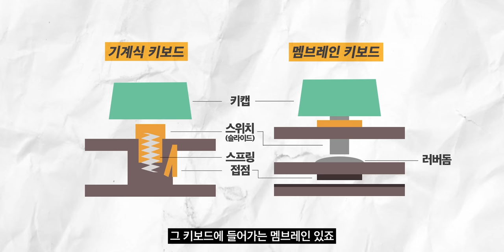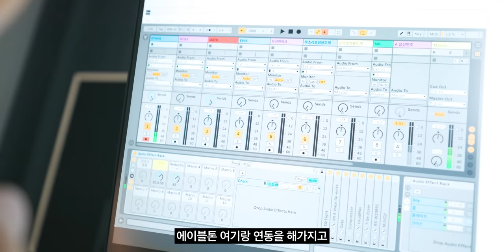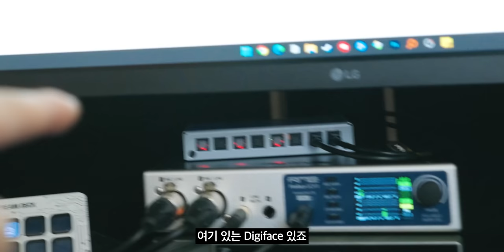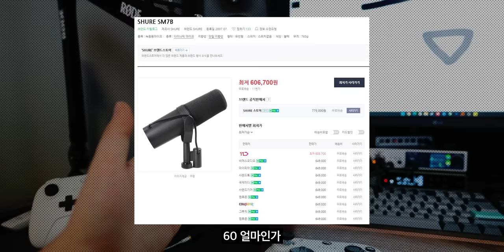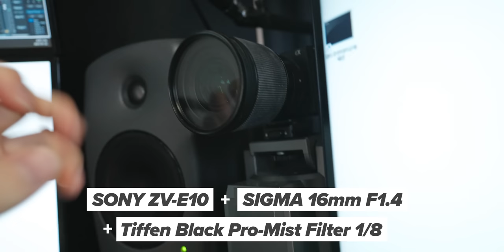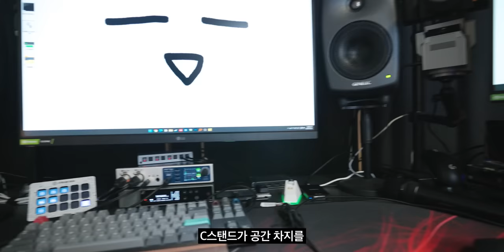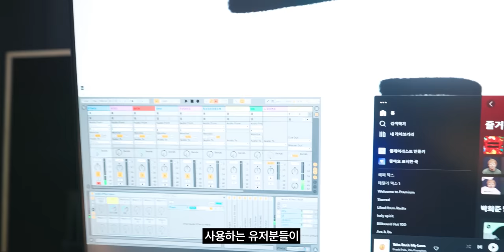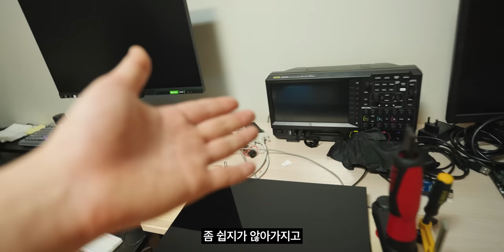눈쟁전자 2023년 장비 공개합니다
게임컴
CPU : Intel Core i9-13900K 5.8~9GHz OC HT,E Core OFF
메모리 : Hynix DDR5 A다이 8000MHz CL36 OC 16GB x 2
메인보드 : ASUS ROG MAXUMUS Z790 APEX
그래픽카드 : NVIDIA GeForce RTX 4090 FE
저장장치 : Intel P5800X 1.6TB
파워 : MSI MEG Ai1300P PCIE5
쿨링 : Phanteks GLACIER ONE 240 T30
케이스 : Open Benchtable v1.1 Black

송출컴
CPU : Intel Core i9-12900K
메모리 : Hynix DDR5 4800MHz CL40 16G x 2
메인보드 : ASUS ROG STRIX Z690-I
그래픽카드 : NVIDIA GeForce RTX 2060 FE
NVIDIA GeForce RTX 4060 예정
저장장치 : Samsung 980 PRO 1TB + Seagate FireCuda 520 1TB
파워 : Corsair SF750 Platinum
케이스 : SSUPD MESHLICIOUS MESH White
쿨링 : EK-AIO ELITE 280 D-RGB

게임 모니터 : LG 27GL850(27인치 QHD 144HZ 나노IPS 1ms)
/ LG 27GR95QE(27인치 QHD 240Hz OLED) 예정
송출 모니터1 : LG 27GN950(27인치 4K 144Hz 나노IPS 1ms)
송출 모니터2 : LG 27GP850(27인치 QHD 180Hz 나노IPS 1ms)

모니터 암 : 어고트론 LX 듀얼 Tall, 어고트론 LX 매트블랙

마우스(게임용) : Razer Viper Mini + DeathAdder V3 PRO Custom[800dpi,1000Hz] , 로지텍 G PRO X SUPERLIGH (보조)
마우스(송출용) : Logitech G304
마우스패드 : Hyper X Fury S Speed XL
키보드 : 상우정공 Frog F12 TKL 블랙 + 제네시스8K 기판(핫스왑)[TTC 스피드 실버, 에버글라이드 v2 스테빌(홀리모드,BDZ), GMK 모던돌치 R2, 아티산 키캡들]

방송용 스위쳐  : Elgato Stream Deck MK.2
방송용 스위쳐 2 : Elgato Stream Deck+
디스코드 음소거 : Elgato Stream Deck PEDAL
썬더볼트 독 : CalDigit Element Dock
USB 허브(게임컴) : 오리코 10포트 유전원 USB 허브(게임컴)
USB 허브(송출컴) : 오리코 13포트 유전원 USB 허브(송출컴)

캡쳐보드 : ASUS TUF Gaming CAPTURE BOX-CU4K30

게임컴 오디오인터페이스 : RME Digiface
송출컴 오디오인터페이스 : RME Fireface UCX II ( 국내 미출시 )
마이크 : EarthWorks ETHOS
마이크 스탠드 : RODE PSA1+
마이크 2 : Rode NTG3B + Rode SM4-R
마이크 암  : Elgato Flex Arm
마이크 3 : Sennheiser EW-D + MMD 945

이어폰 : 애플 이어팟 + 이어스킨즈
변환 잭 : 신원음향 카나레 L-2E5
헤드폰 : Sennheiser HD600[오픈형]
헤드폰 : Audio Technica ATH-M50X[밀폐형]
스피커 : GENELEC 8330A x 2
스피커 스탠드 : 컴썸 D-S1100 + 제네렉 8030-408 플레이트
우퍼 : 7350A

카메라 : SONY ZV-E10  + 시그마 C 16mm F1.4 DC DN 소니E용
전동헤드 : Bescor MP-101
카메라 스탠드 : Elgato Master Mount L + Elgato Solid Arm
조명 : Aputure 120D Mark2 + Lanturn Ball Defueser
배경조명 : Aputure amaran LED strip light

책상 : 데스커 모션데스크 블랙 160x70
의자 : Steelcase Leap Chair

거실
TV : LG OLED77CXFNA
사운드바 : HW-Q950A
VR : Meta Quest Pro
공유기 :  ASUS ZenWiFi XT8 AX6600

촬영조명
Aputure amaran F22C
Aputure amaran F21C
Aputure amaran T4C x2

녹화방
카메라 : SONY FX3, SONY A7S3, SONY A7C
렌즈 : 탐론 17-28 F2.8, SONY FE 24-105 F4, SONY FE 35mm F1.8
마이크 : RODE NTG3
제어장비 : Blackmagic Design ATEM Mini Extreme ISO
조명 : APUTURE 300D Mark2, APUTURE 120D Mark2 + Beautydish
에어컨 : PASECO PWA-3300WP